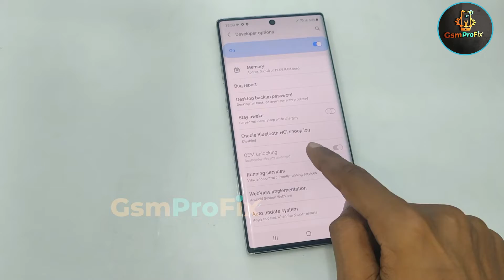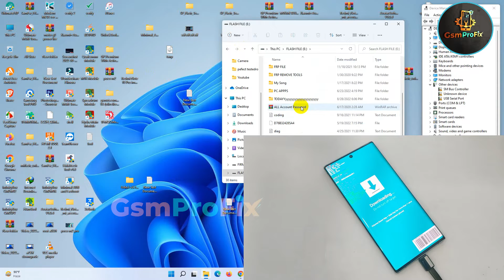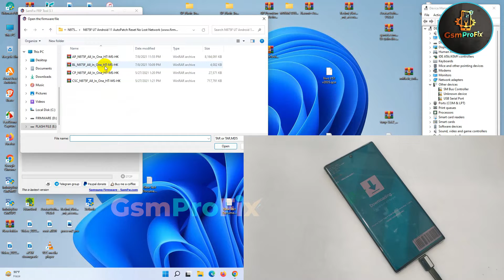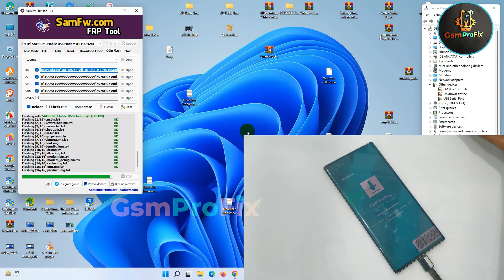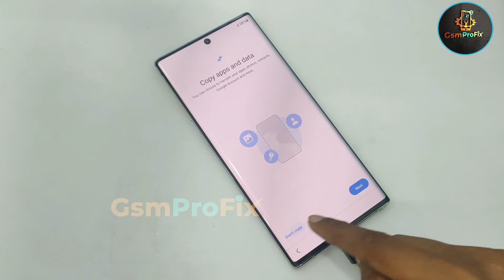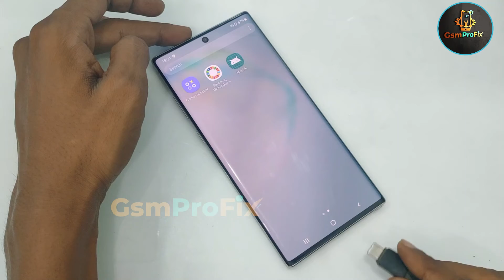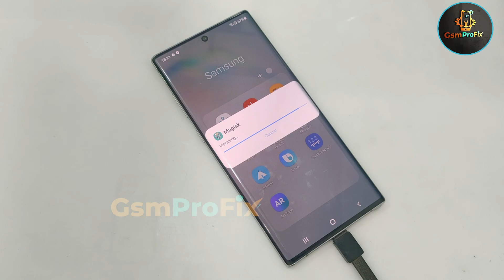Samsung SM-N975F Root Binary U7 Android 11 / Without TWRP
Welcome My Channel GsmProFix - Very popular and trusted platform about Global System for Mobile communication. I also work to provide our visitors with the most useful information on the best Android device, installing official ROM/Flashing Bypass Repair / and a lot more tips and customize their device in the best possible way you want.